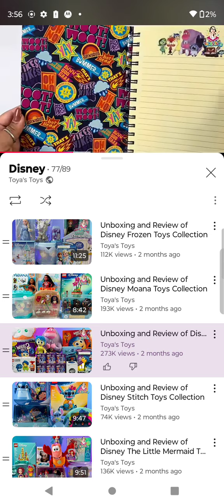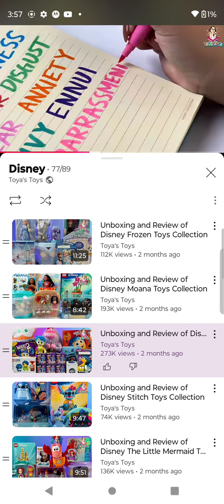September 23, 2024